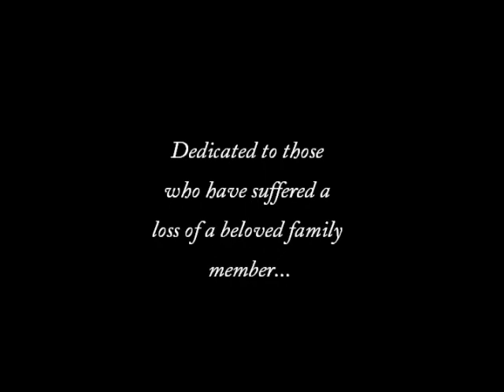Remember Me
I wrote this song almost 8 years ago, when a close friend had suddenly lost her father due to heart attack.  Reason for the dog pictures is because these were the only pictures I had on the PC. Sorry for the crappy sound, I recorded this on my iPhone 3gs memo pad app. I am a little bit rusty, I don't sing very often.